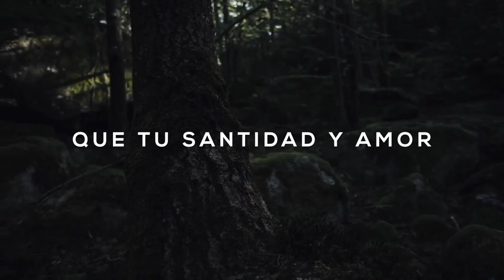MERARI MEDOS - QUE VENGA TU REINO - VIDEO LÍRICO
QUE VENGA TU REINO: Es el sentir de un corazón procesado que se hace sensible a las necesidades que ve en los demás. Un clamor a Dios pidiendo la restauración y manifestación de la gloria de Dios, entendiendo que es el punto clave para ver cambios en nuestra sociedad.

La manifestación de Reino trae más amor, paz, misericordia ; Cosas de las que carecemos hoy en dia.

Pray'z Music @
Riff Music Studio

Productor Ejecutivo : Pray'z Music Studio @prayzmusicstudio
Productor Musical: Adiel Santana en Riff Music Studio.
Músicos: Pianos y programaciones: Adiel Santana - Guitarra: Chriss Disla - Bajo: Rauly Reinoso - Batería Kellykc7 - Mezcla y Master: Adiel Santana enRiff Music Studio para Pray'z Music Studio